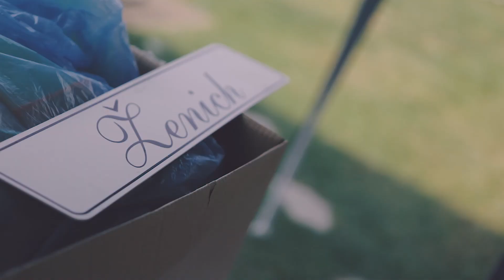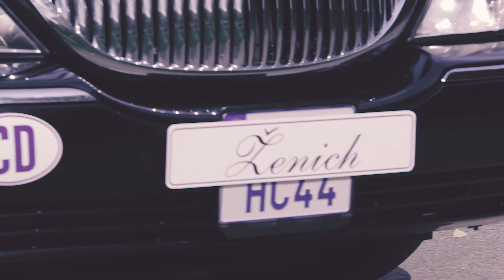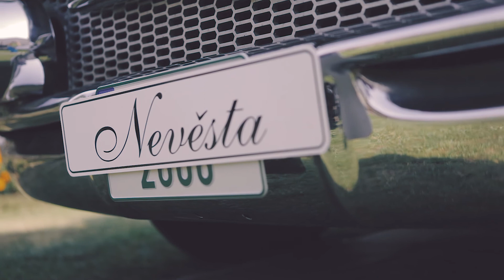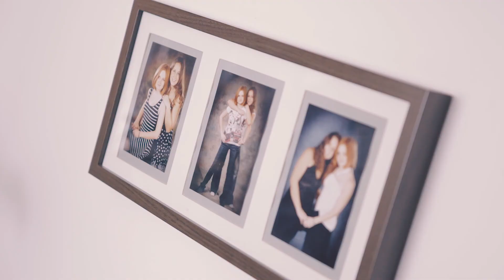Svatebni pribeh Leni a Bohouse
Nataceni probihalo 8.9.2017 na velmi hezkem miste, Jevanech pobliz Prahy.

Poprve jsme se setkali s Bohousem a Lenou na grilovacce u nasich kamaradu. Domluvili jsme si detaily a zjistili vice podrobnosti o svatebnim dnu. Zjistili jsme, ze k doprave nevesty k mistu obradu bude k dispozici i prekrasny veteran a tak jsme je zaukolovali, aby nam pak na kameru take rekli neco o tomto aute. Chudaci, museli pred svadbou studovat jeste Wikipedii. :)

Moc se nam toto nataceni libilo a dekujeme vsem, ze byli trpelivi a u nataceni skvele spolupracovali.

Tereza & Robert